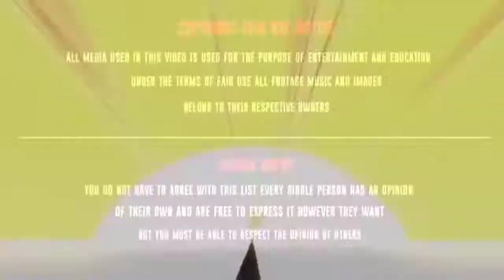Black Zetsu teaches Indra how to become stronger, Hagoromo after defeating Kaguya (English Dub)